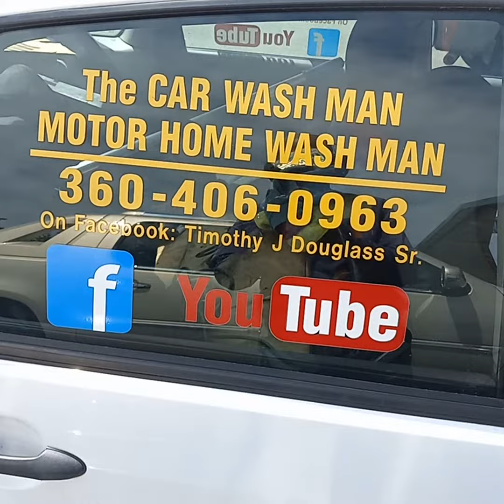Port Angeles-Sequim WA Mobile Detailing Service - The CAR / MOTOR HOME WASH MAN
This Service was Voted First Place Best on the Peninsula Clallam County  2021 by Peninsula Daily News and The, Sequim Gazette.
This Service is performed in your driveway. MOBILE DETAILER
SHARE THIS SERVICE WITH A FRIEND
A Great Gift.

AND

Trunk Vacuumed

Carpet and Seat Shampoos 29. and up.

,,,,,,,,,,,,,,,,,,,,,,,,,,,,,,,,,,,,,,,,,,,,,,,,,Cars 150.

99. And Up
,,,,,,,,,,,,,,,,,,,,,,,,,,,,,,,,,5th Wheel and Motorhome Services,,,,,,,,,,,,,,,,,,,,,,,,,,,,,,,,,,

ALSO
House Cleaning- Motor Home/RV Interior Cleaning Services
by